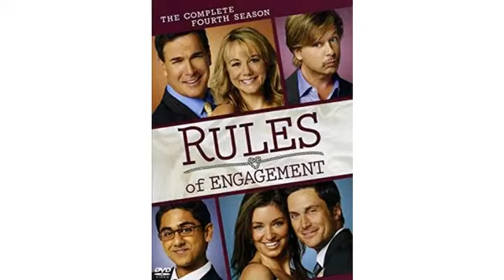Review The Rules of Engagement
- The Rules of Engagement